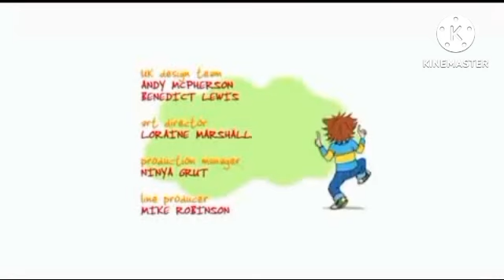CITV Advert (19th July 2014)